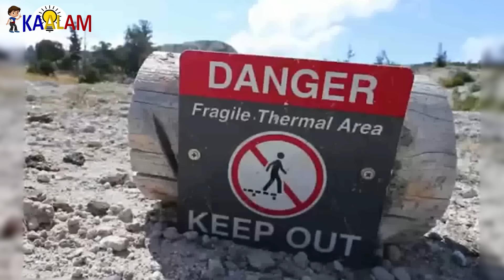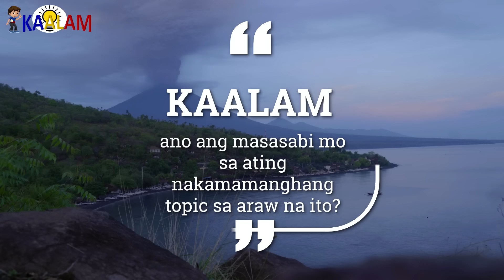Mga Bulkang Wawasak Sa Buong Mundo | Supervolcanoes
Kaalam ating alamin ang Mga Bulkang Wawasak Sa Buong Mundo

topics:
Mga Bulkang Wawasak Sa Buong Mundo,
Supervolcanoes,
active volcano,
how many supervolcanoes are there,
biggest supervolcano,
super volcanoes due to erupt,
when was the last supervolcano eruption,
how are supervolcanoes formed,
lake toba supervolcano,
why are supervolcanoes the most dangerous type of volcano brainly,
supervolcanoes in the world,
biggest supervolcano,
what are the 20 supervolcanoes in world,
supervolcano eruption,
supervolcanoes in the us,
supervolcanoes in the world map,
supervolcanoes in the philippines,
supervolcanoes map,
supervolcanoes examples,
supervolcanoes 101 national geographic,
supervolcanoes locations,
supervolcanoes facts,
supervolcanoes in the world list,
list of supervolcanoes,
active supervolcanoes,
how many supervolcanoes are in the world,
why are supervolcanoes the most dangerous type of volcano,